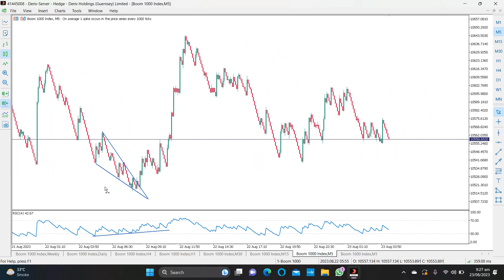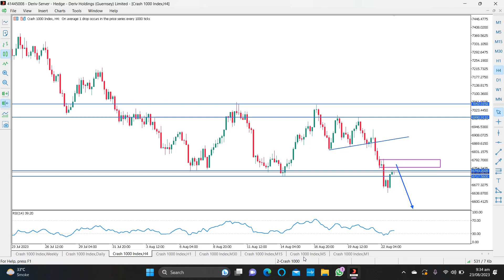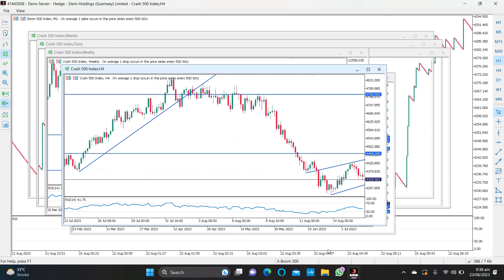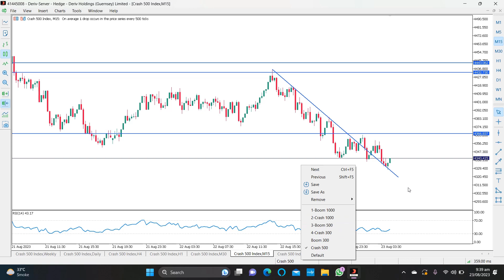Daily Market Analysis | Price Action | Hasham Mehmood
In this video you will learn how to trade a perfect area with out SL .

Boom1000 , Crash1000, Boom500, Crash500 , C300